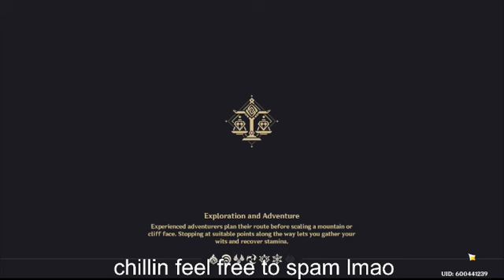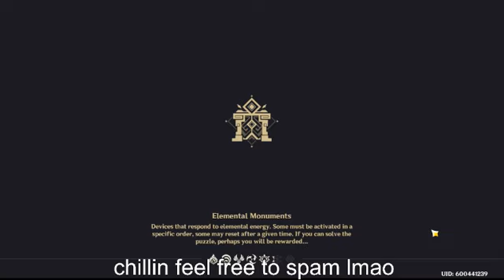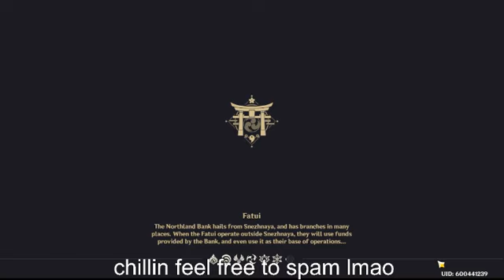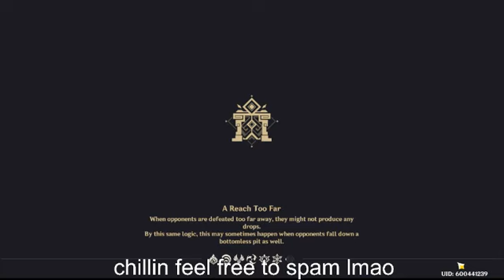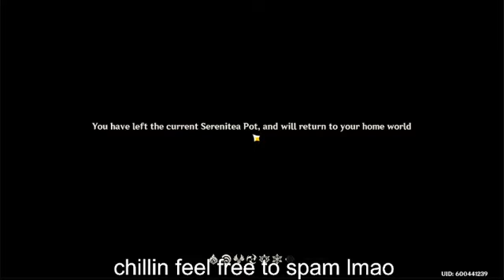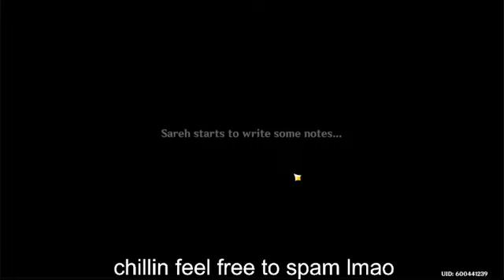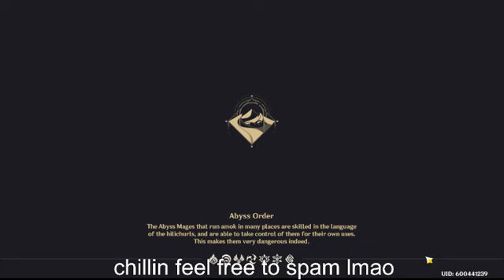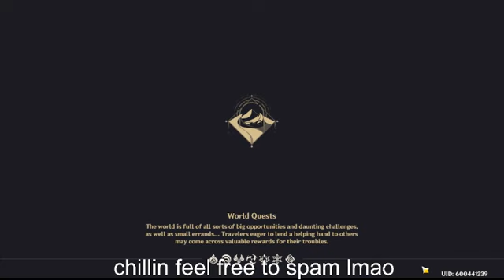Fatui weekly time